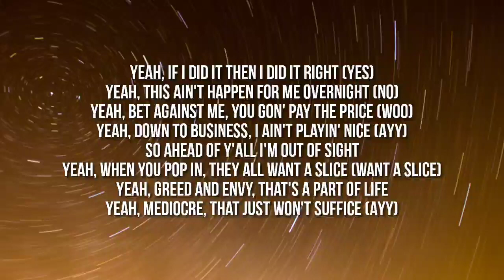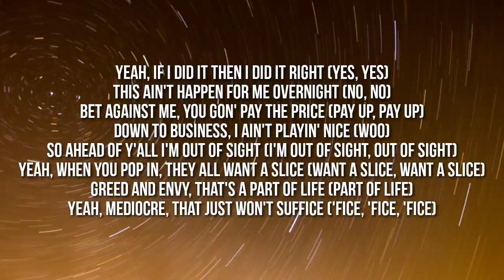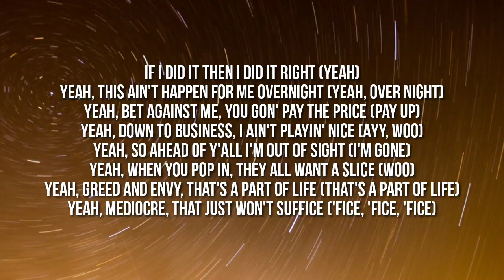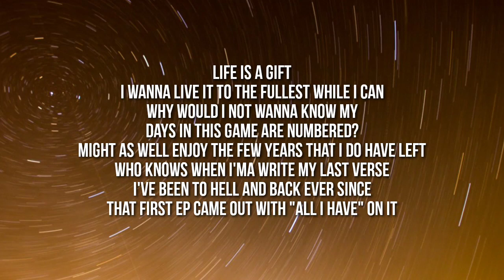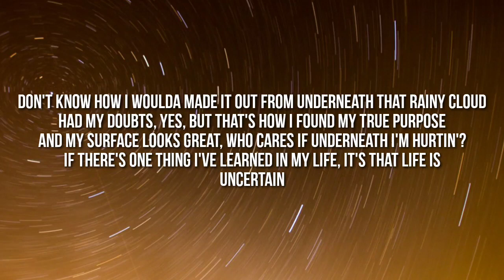NF - SUFFICE (Lyrics)